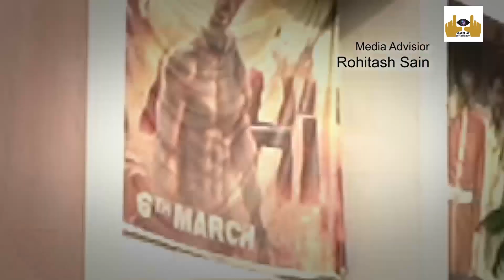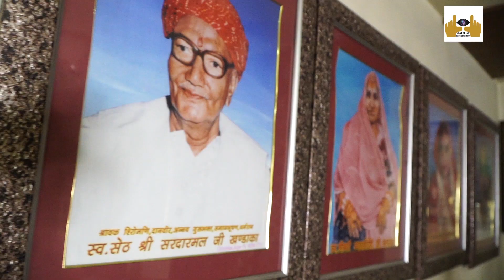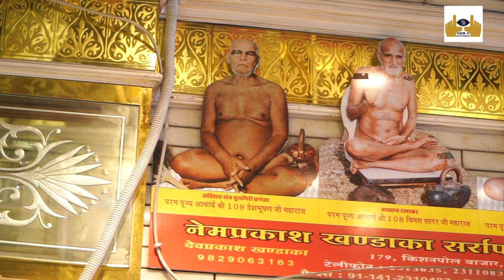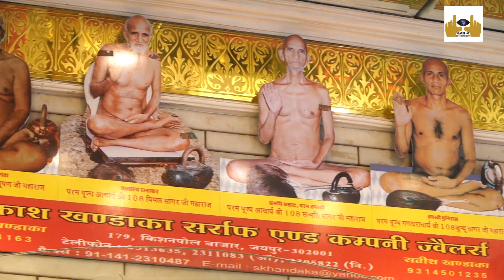Face To Face Show JaipurJwellery KhandakaJewellers Jaipur Rajasthan